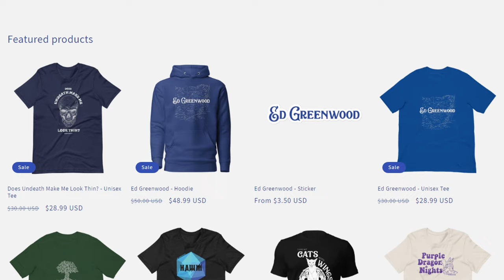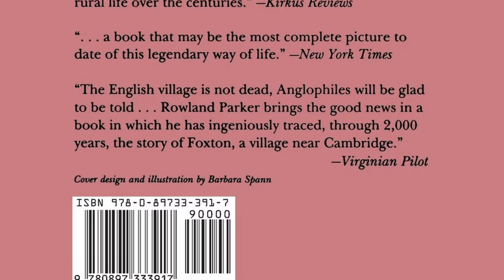Dungeons & Drainpipes: Plumbing the Depths of Forgotten Realms Sanitation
Whether you plan to stage a heist by sneaking through the city's sewers, or you plan to ambush a caravan by hiding in a night soil wagon, this Realmslore supplement should help answer some of the many questions I've received about Forgotten Realms waste removal infrastructure.

Going to the bathroom isn't something that is often talked about around the D&D table. Well... maybe not YOUR table, but my players, and Realms fans worldwide, have certainly posed quite the number of questions throughout the years!

This is the perfect lore supplement to your Forgotten Realms campaign, whether you use dnd or any other tabletop roleplaying game (TTRPG)  system.

🦜 Today's Realmspeak: "Tiefling"

Become a Protector of the Realms and help Ed make more Realmslore content! 🙇